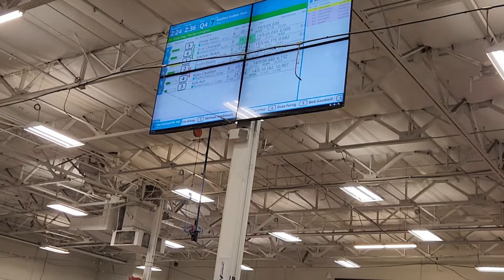2wd modified Stadium Truck in the Desert Classic at Hobby Action.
This is one of the qualifying rounds for 2wd modified stadium truck which included mostly world champion drivers.